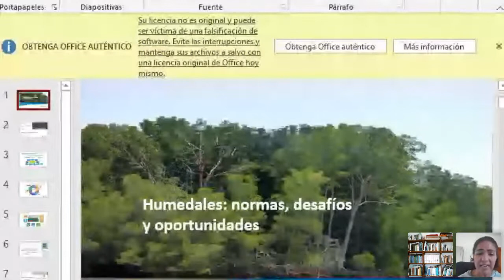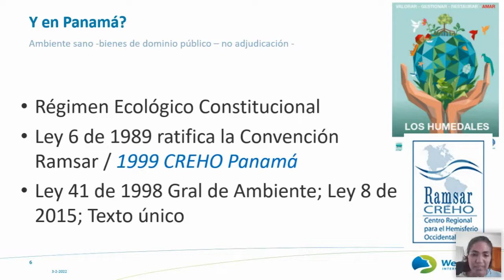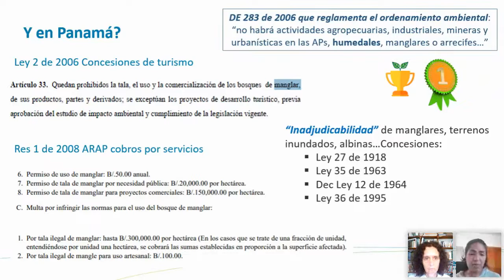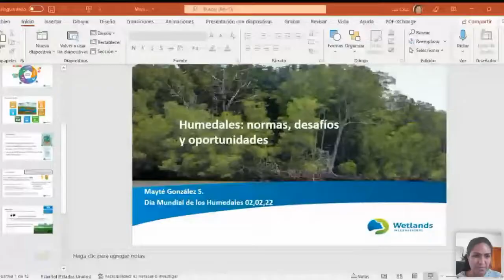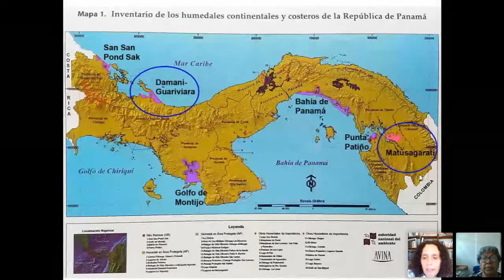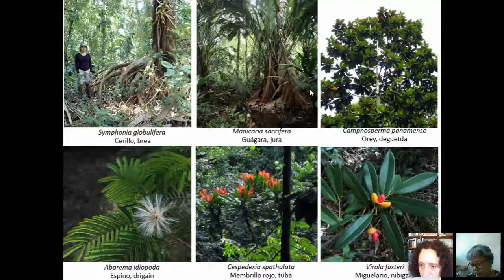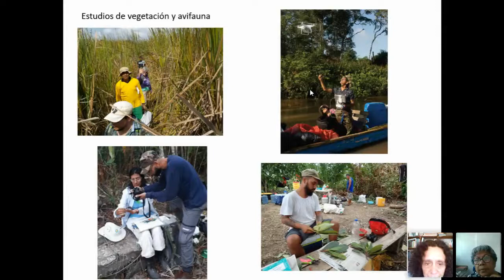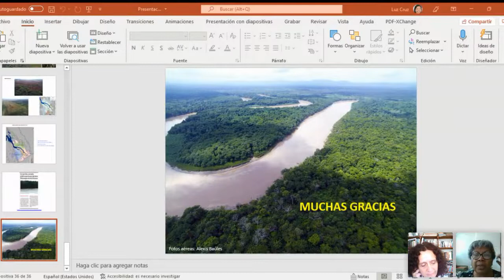Café Científico “Humedales de Panamá: biodiversidad y uso”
Con motivo de la conmemoración del Día Mundial de los Humedales (2 de febrero), la Secretaría Nacional de Ciencia, Tecnología e Innovación (SENACYT) organizó el Café Científico “Humedales de Panamá: biodiversidad y uso”, que contó con la participación de la Lic. Mayté González, directora de la Oficina Regional de Wetlands en Panamá; y de la Dra. Alicia Ibáñez, bióloga botánica experta en plantas de humedales asociada al Centro de Estudios y Acción Social Panameño (CEASPA) y beneficiaria de convocatorias de la SENACYT.